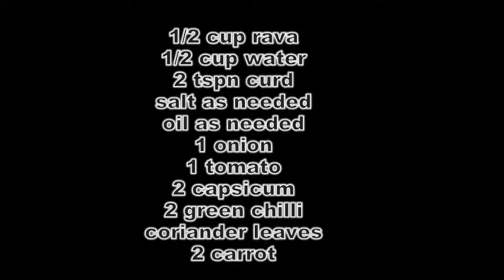Rava Uttapam Recipe | How To Make Rava Uttapam Recipe | Rava Uttapam Recipe In Tamil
Rava Uttapam Recipe
How To Make Rava Uttapam Recipe
Rava Uttapam Recipe In Tamil